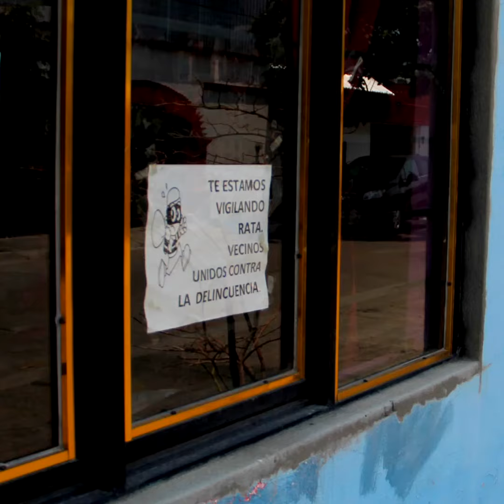Santa Lucía en jaque por inseguridad